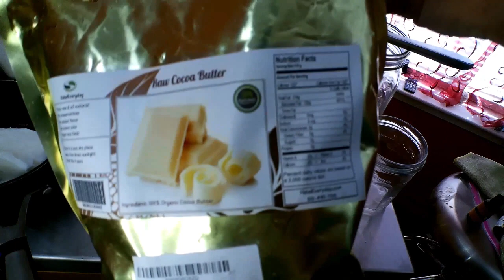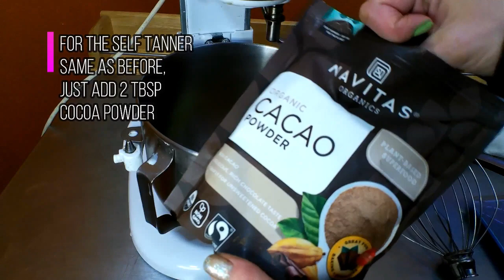How to make Whipped Body Butter and Self Tanner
This is decadence in a jar! Absolute luxury! Smells incredible, and you could eat it. Light and fluffy, super hydrating to nourish the skin. I use this all over and in the morning on my face. Excellent for any skin type.

Whipped Body Butter Recipe
170g Lard
56g Coconut oil
56g Cocoa Butter
56g Avocado oil
1/2 teaspoon Sodium Lactate
1/2 teaspoon Arrowroot Powder
8-12 drops Fragrance
Cocoa powder for tint
Directions:
Heat first 3 oils in double boiler until melted. Pour all oils and sodium lactate into bowl and let cool, almost completely. Whip in mixer or with hand mixer for 10-15 min. Add arrowroot, fragrance, and tint if making self tanner. Whip another 10-15 min. until ultra fluffy like whipped cream. Pour into sanitized jar.